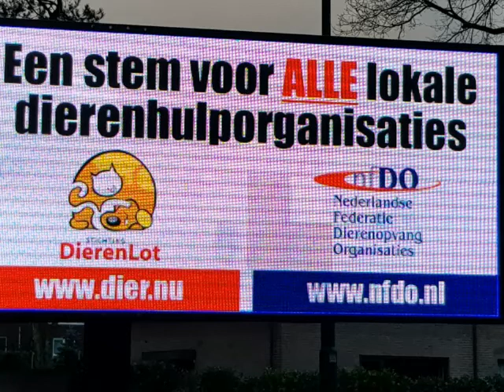CONGRES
CONGRES “Gemeenten en Dieren. Het is een zorg” - op 19 januari in Soesterberg, mede georganiseerd door het Ministerie van Justitie en Veiligheid en het Ministerie van Landbouw, Natuur en Voedselkwaliteit. Het congres is bedoeld voor wethouders, provincieambtenaren (beleids) medewerkers van gemeenten, maar ook voor handhavers en sociale partners in het gemeentelijke domein.”

THEMA’s - Beleid op het terrein van hoog risico honden, woonoverlast en zwerfdieren en beoogt bestuurs- en beleidsmedewerkers van gemeenten hierover te informeren.

AFGEWEZEN - De inschrijving van Louterbloemen werd afgewezen.
Ook andere Dierenhulporganisaties werden afgewezen. De reden van de afwijzing is het, zonder nadere specificatie, niet voldoen aan het profiel. Alleen al om onderstaande punten houdt deze afwijzing geen stand.

Op bovengenoemde thema’s heeft Louterbloemen jarenlange ervaring die ze deelt met de Dierenpolitie, de zes beleidsmede-werkers van de Drechtsteden en daarbuiten, zoals het thema Hoog-risico-honden. Louterbloemen werkt samen met de gemeente Rotterdam bij het uitvoeren van het “Plan van Aanpak van Agressieve Honden” van wethouder Joost Eerdmans. Het plan heeft landelijke aandacht. (zie post hieronder).

Het thema woonoverlast zit verpakt in het door Louterbloemen, beleidsmedewerkers en Dierenpolitie ontwikkelde ontzorgings-pakket voor gemeenten.

Louterbloemen professionaliseert Participatie en heeft een vaste medewerker aangesteld voor de begeleiding, overleg en contact met participanten, gemeenten en sociale instellingen.